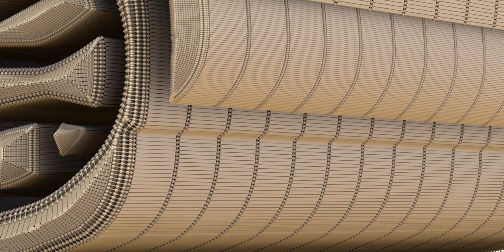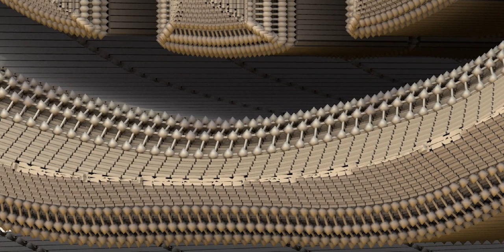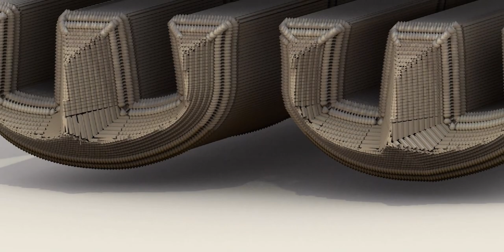Tiki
Playlist - Holiest

Playlist - Quranic

Playlist - Zodiac

Playlist - Samurai

Playlist - Lips

Playlist - Tiki

Playlist - Buddha

Playlist - Jewelry

Playlist - Bats

Playlist - Eagles

Playlist - Natives

Playlist - Moods

Playlist - Cars

Playlist - Predators

Playlist - Skeletons

Playlist - Horses

Playlist - Batman

Playlist - Spheres

Playlist - Crosses

Playlist - Badges

Playlist - Hieroglyphs

Playlist - Military

Playlist - Houses

Playlist - Pride

Playlist - Antiques